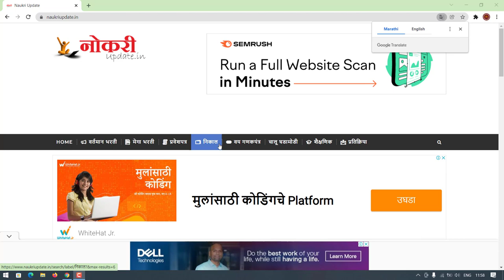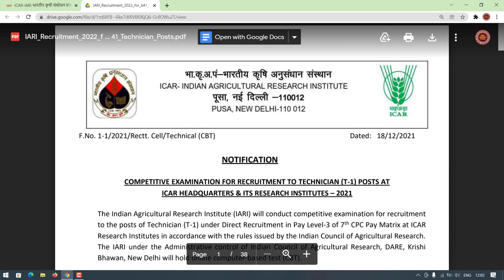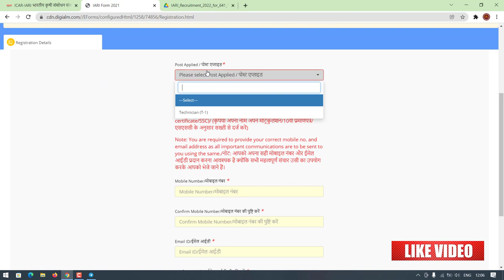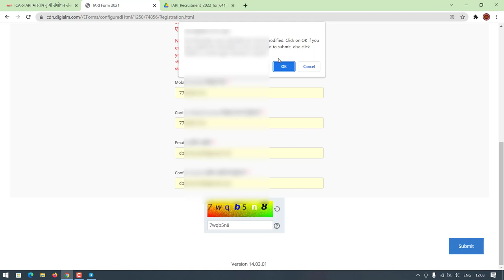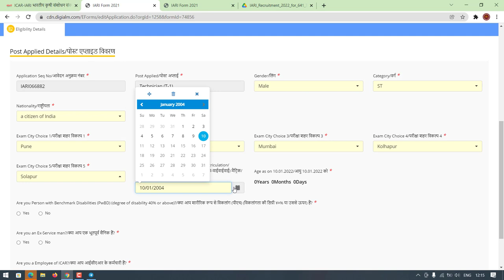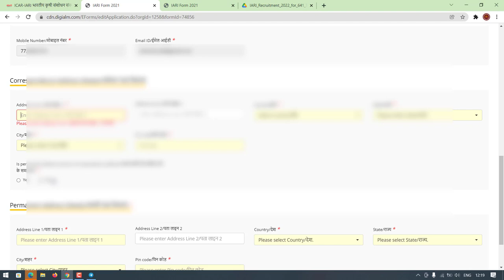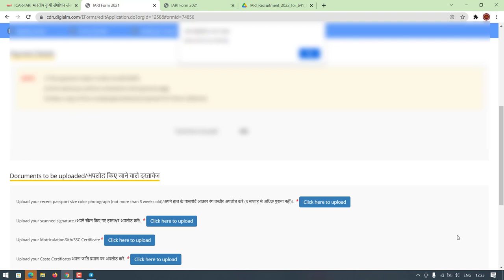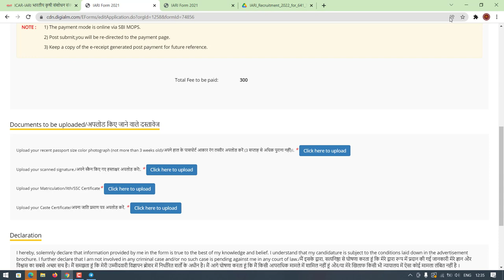ICAR IARI Recruitment 2021 भारतीय कृषी संशोधन संस्था भरती २०२१